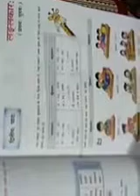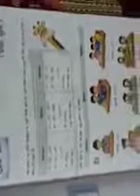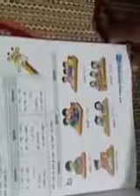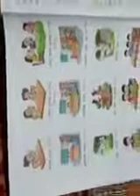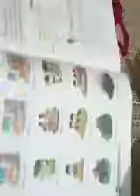Lecture_1_Class 7 ( Sanskrit Chap-2 )